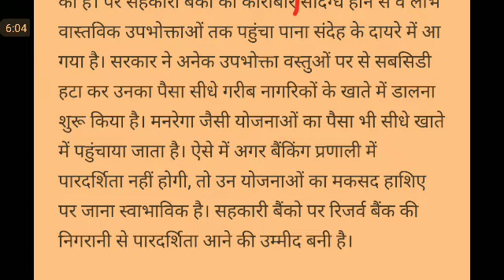Editorial Dictation @95 WPM #881, 26 June'20, jansatta EditorialDictation ssc stenographer